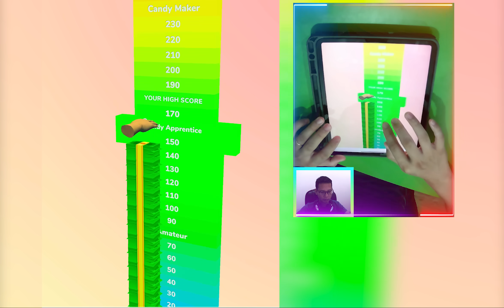📌 Satisfying & Relaxing Videos Mobile Games: Handmade Candy Run, Clothes Run, Ball Run ...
Welcome to Grape Gaming,
Have fun!